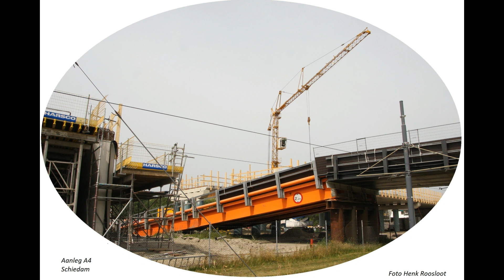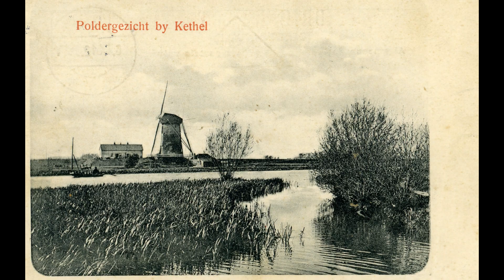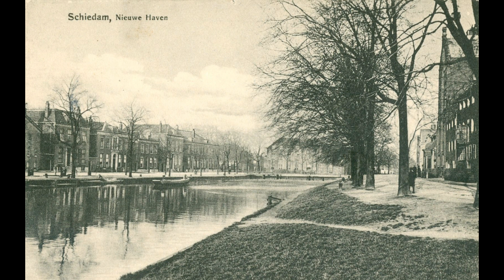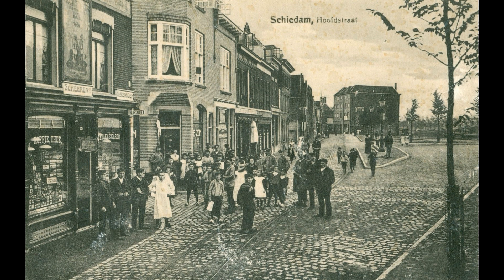Schiedam oude en nieuwe foto tot 2019 deel 99